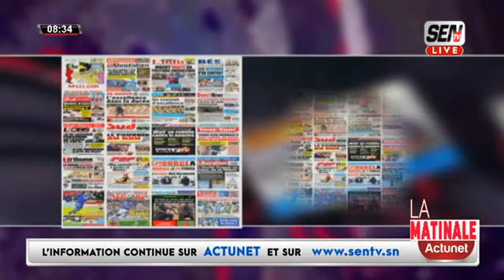Revue de Presse Mantoulaye Thioub Ndoye du lundi 26 février 2024 🇸🇳